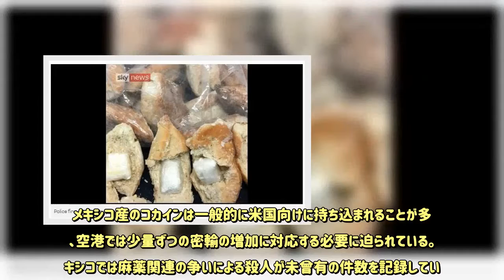コカインの密輸に選ばれたのは…ロールパン!? メキシコの空港で発覚 - めるも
メキシコのグアダラハラにある国際空港で、数千ドル相当のコカインがロールパン15個に挟まれた状態で発見された。薬物取締官と麻薬捜査犬により発見されたコカインは、120gずつロールパンに挟まれていた。海外メディアSkyNewsが伝えた。【写真】コカインが挟まれたロールパンを調査する薬物取締官の様子コカインの市場価値は1gあたり約150ドル（約1万6800円）。つまり、今回ロールパンの中で発見されたコカイン総量の価値は、およそ27万ドル（約3000万円）ということになる。メキシコ産のコカインは一般的に米国向けに持ち込まれることが多く、空港では少量ずつの密輸の増加に対応する必要に迫られている。メキシコでは麻薬関連の争いによる殺人が未曾有の件数を記録している。昨年は2万5000人が殺人事件により殺され、2018年はそれをさらに上回る勢いだという。非政府機関Semaforo Delictivoによる報告では、今年前半の殺人件数はおよそ1万6000件で、そのほとんどが麻薬取引により引き起こされたものだとしている。